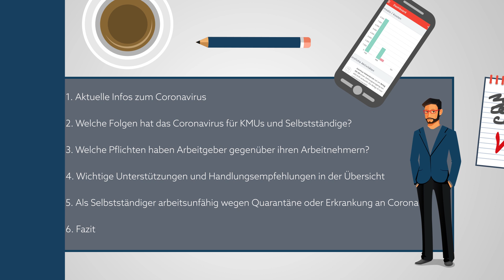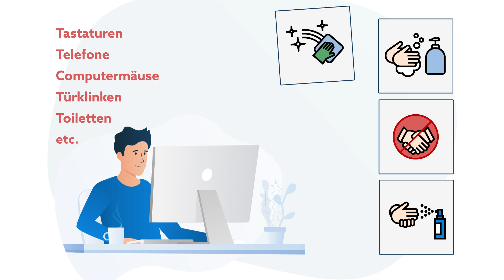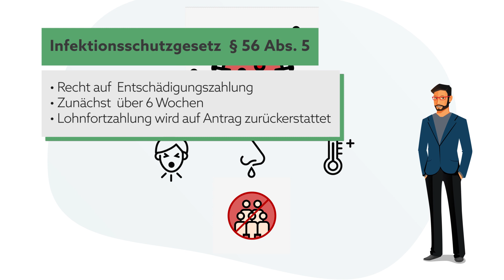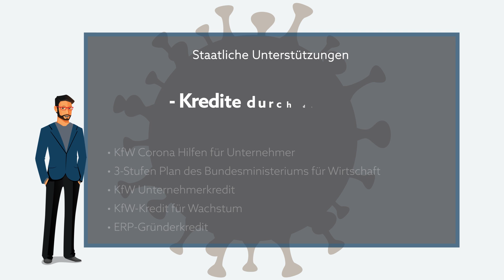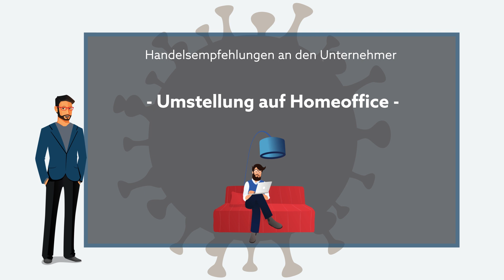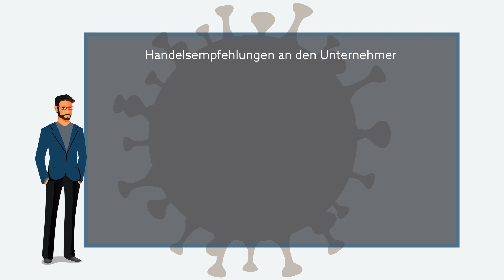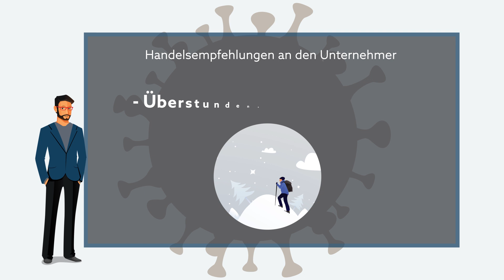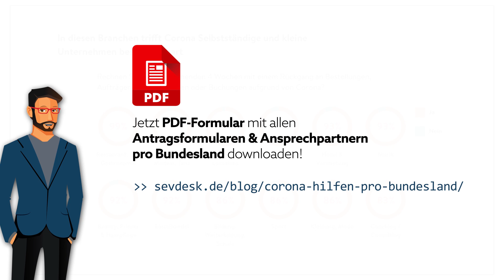Folgen von Corona | Tipps für KMU & Selbstständige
Das Coronavirus bringt fatale wirtschaftliche Folgen mit sich. Wir geben dir Tipps, Unterstützung und Handlungsempfehlungen für Selbstständige & KMUs.

00:26 | Aktuelle Infos zum Coronavirus
00:49 | Welche Folgen hat das Coronavirus für KMU und Selbstständige
01:11 | Welche Pflichten haben Arbeitgeber gegenüber ihren Arbeitnehmern?
03:04 | Wichtige Unterstützungen & Handlungsempfehlungen in der Übersicht
07:58 | Als Selbstständiger arbeitsunfähig wegen Quarantäne oder Erkrankung an Corona
08:38 | Fazit